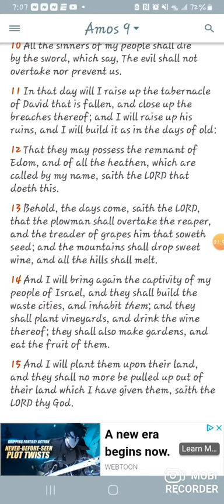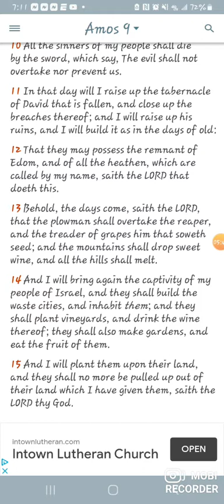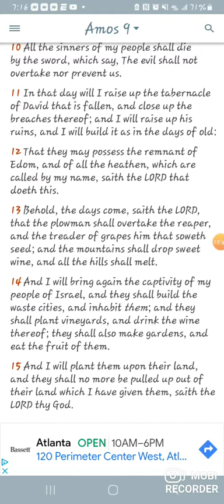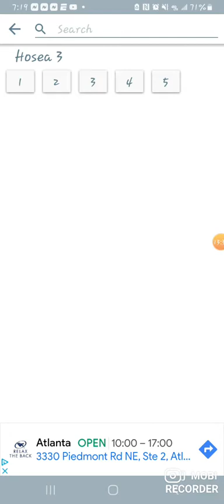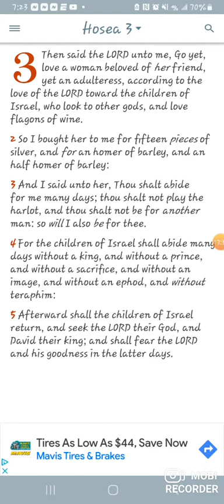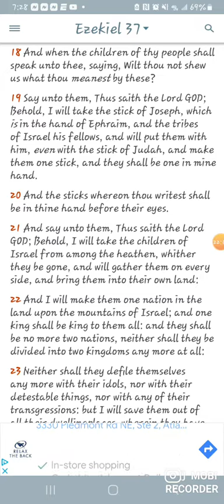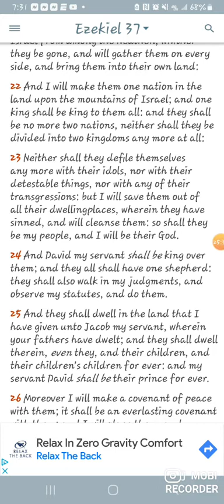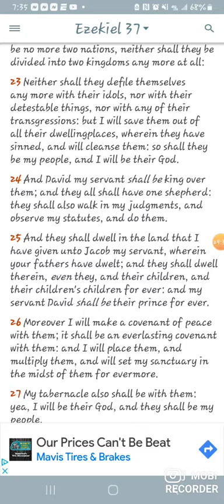I believe king Masha is king David!👑